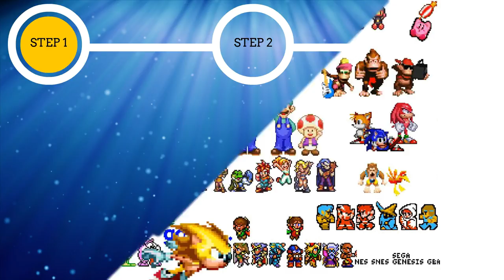Bomberman Max II - Blue Advance (GBA) Gameplay in 1 Minute